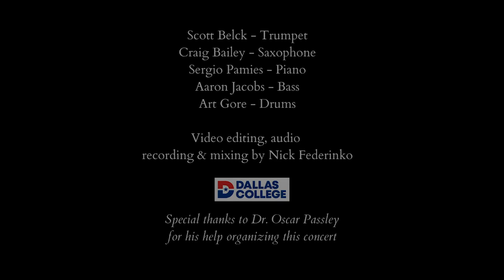Sergio Pamies at Eastfield Concert Series (feat. Scott Belck, Craig Bailey, Aaron Jacobs, Art Gore)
The Sergio Pamies Trio + special guests Craig Bailey (saxophone) and Scott Belck (trumpet) performing at the Eastfield Concert Series (Dallas College).
Special thanks to Dr. Oscar Passley for his help organizing this concert.

0:16 : "Blues in the Closet"
5:25 : "Dolphin Dance"
15:48 : "My Secret Love"
23:19 : "Have You Met Miss Jones?"
27:16 : "Who Can I Turn To?"
33:12 : "Bolivia"

Scott Belck - Trumpet
Craig Bailey - Saxophone
Sergio Pamies - Piano
Aaron Jacobs - Bass
Art Gore - Drums

Scott Belck, Craig Bailey, Sergio Pamies, Aaron Jacobs, and Art Gore are all members of the Jazz Studies faculty at the University of Cincinnati's College-Conservatory of Music (CCM). For more information about the Jazz Studies program at CCM:

Sergio Pamies currently teaches jazz piano, improvisation, and small group at the University of Cincinnati's College-Conservatory of Music (CCM).